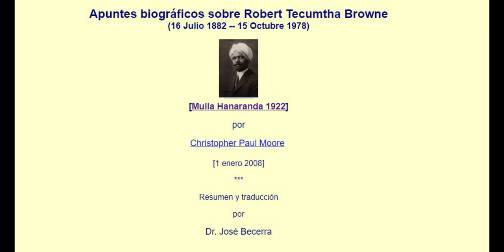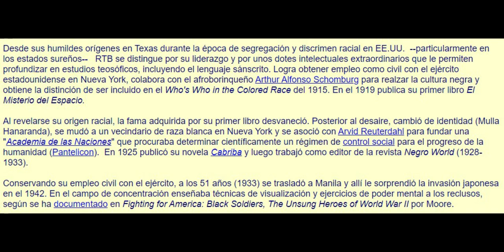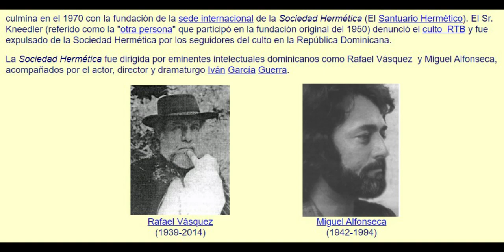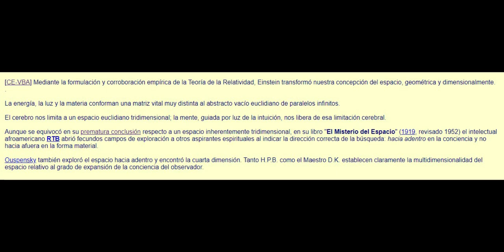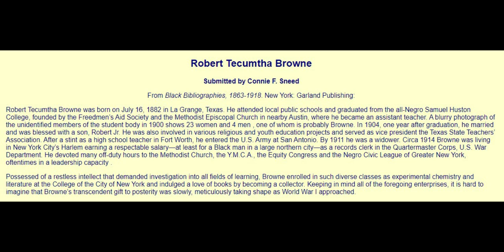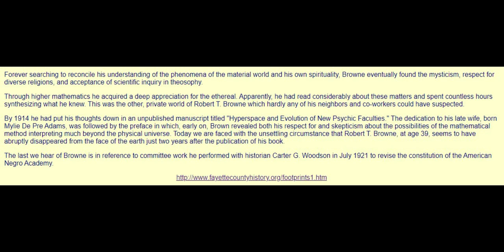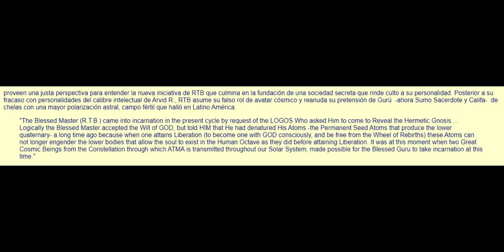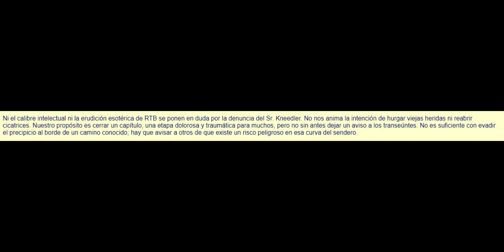"Robert T. Browne" - ex-Hermetista - Cap 27 de 80. Mulla hanaranda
- Pagina NGSM
La Sociedad Hermética para el Servicio Mundial segun fuente. Fundador de The Hermetic Society for World Service ( la sociedad hermetica para el servicio mundial ) . sede internacional Santuario Hermetico Republica Dominicana - sede Venezuela - sede Peru.